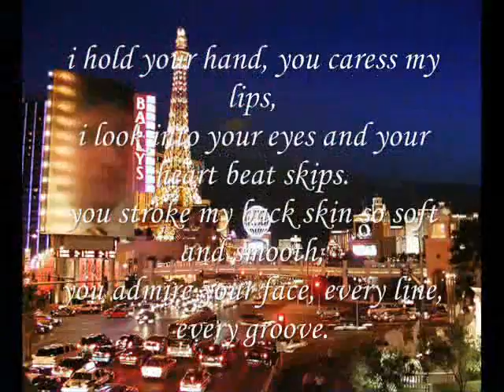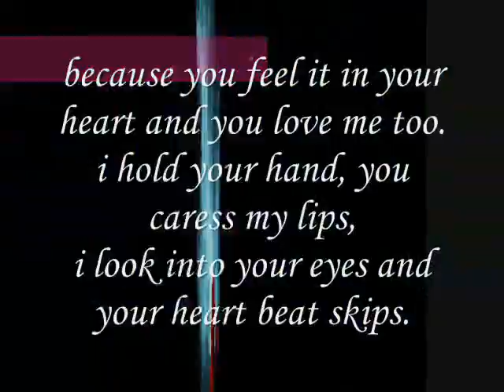Miftachul Wachyudi (Yudee)-We move in a little closer-Miftachul Wachyudi (Yudee)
do.
do so
Money is an excellent servant, but the host
very bad.